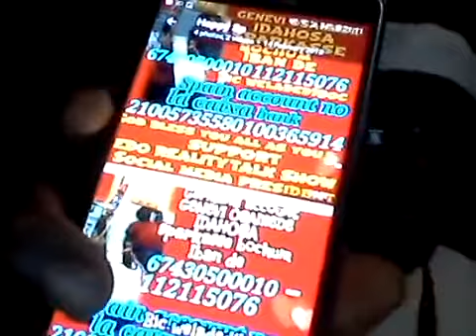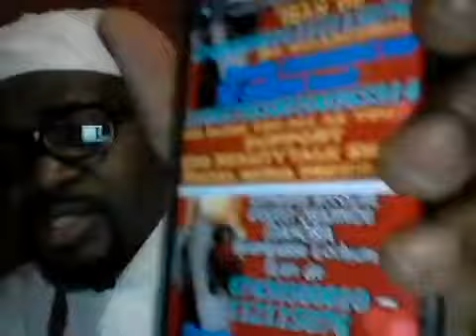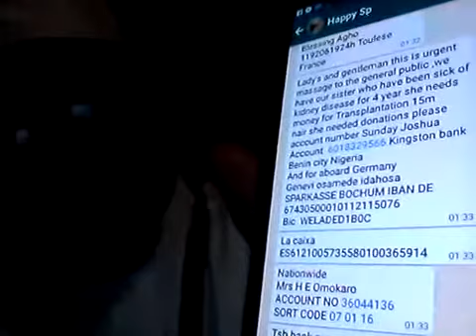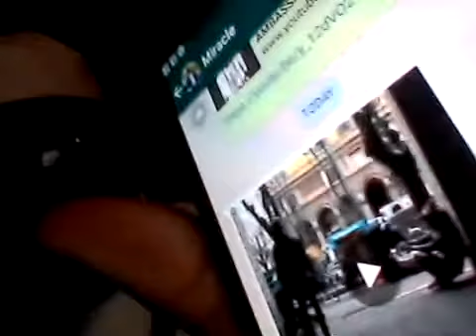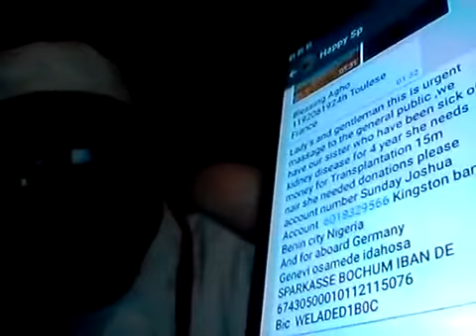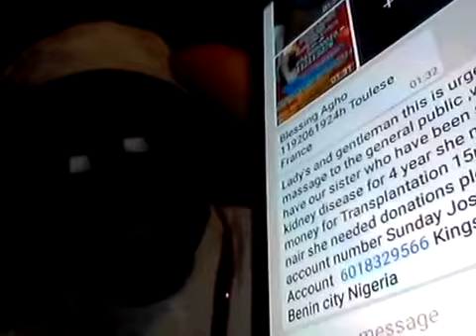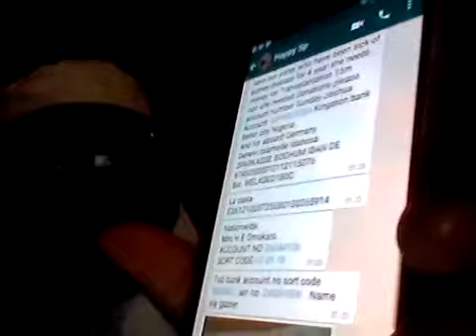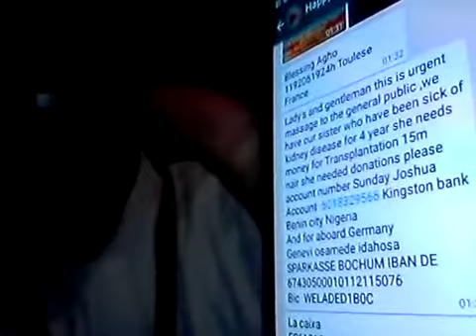Topic:Please let help our sister to undergo surgery on kidney disease transplanting.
My brethren the bible make us to understand  help those who are in difficulties and I will bless you.my people please let us try and donate for this our belove sister kidneys transplant.2 cult member should please stop  misbehaving in Italy modena.and those fighting benin should please stop the fight.we are all brother why are we fighting or killing our self.